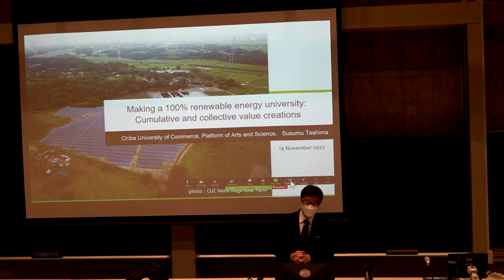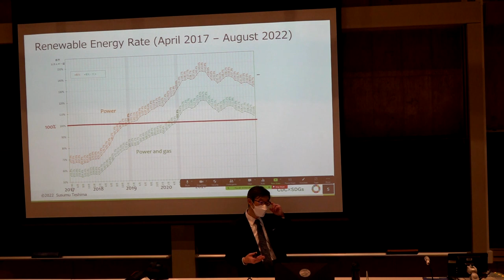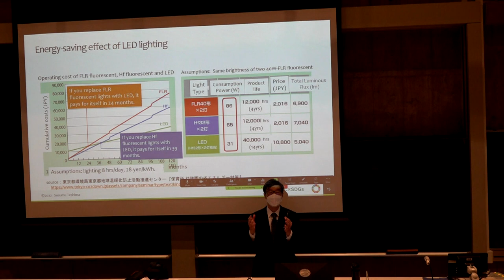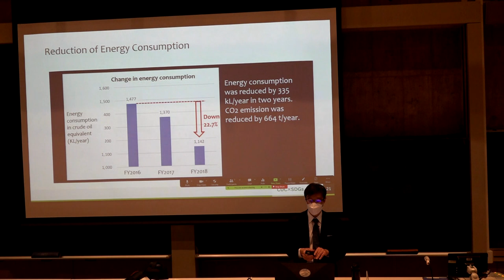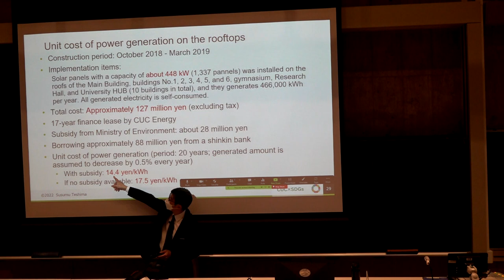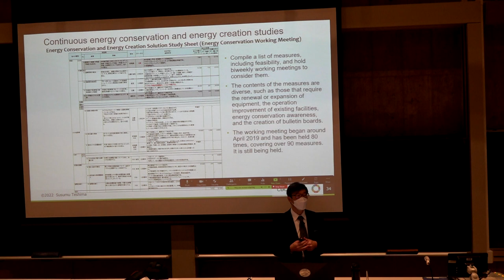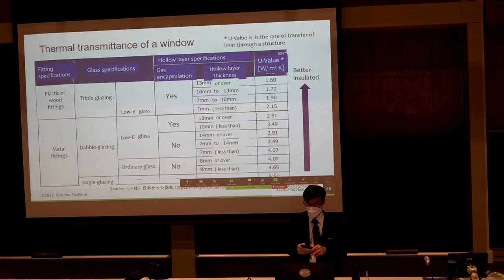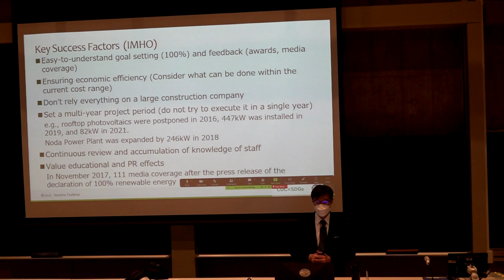S. Teshima (CUC): Making a 100% RE university — Cumulative and collective value creations, 14.11.22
Open Guest Lecture GEN012: Mo. 14 Nov. 2022, 11:30am-12:40pm,     Science Hall N220, International Christian University, Mitaka, Tokyo
Title: Making a 100% renewable energy university — Cumulative and collective value creations
Content: With faculty members, engineering staff & students. CUC rooftop photovoltaics: 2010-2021. Expansion in 2018 of Noda Mega-solar (built 2014). Retrofitting windows in 2020, practical student insulation workshop 2022, etc.
Speaker information: Mr. Susumu Teshima（⼿嶋進）
Associate Professor, Chiba University of Commerce (since April 2019)
Consultant:
• IT and business process consultant for 5 years with Andersen Consulting (currently, Accenture)
• 2 years in London (MBA, London Business School)
Venture management:
• Senior manager at IT consulting and project manager of IT development company
• Senior vice president of a web analytics software company, conducting COO role and responsible for all but product development; and president of an Indian subsidiary
Environment & Energy:
• Executive manager and board member of a renewable energy development venture company, planning and developing renewable energy businesses in rural areas in Japan